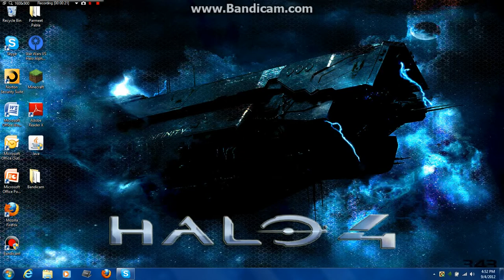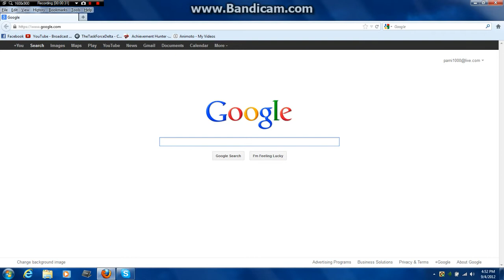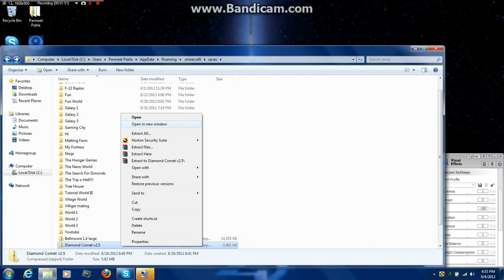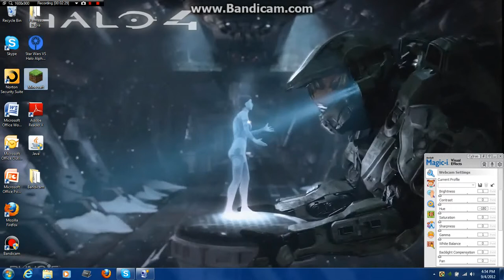Tutorial How To Download MineCraft Maps